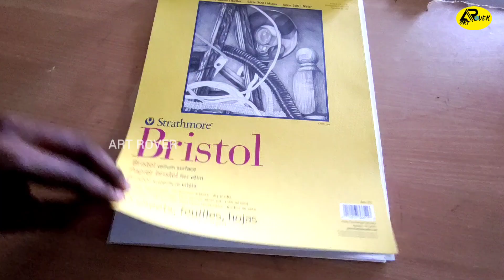Allu Arjun | Realistic Pencil Drawing | Time-lapse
Allu Arjun Realistic Colour pencil Drawing